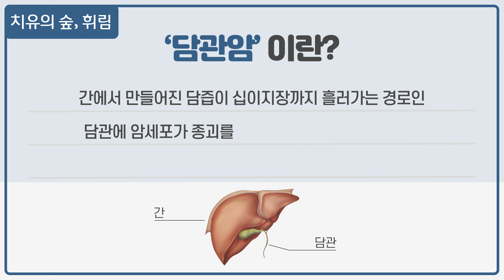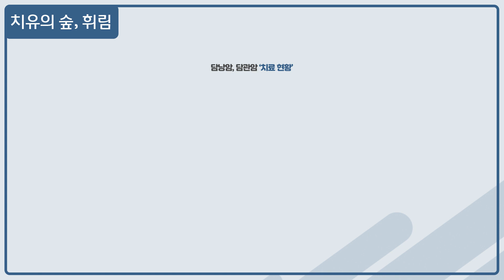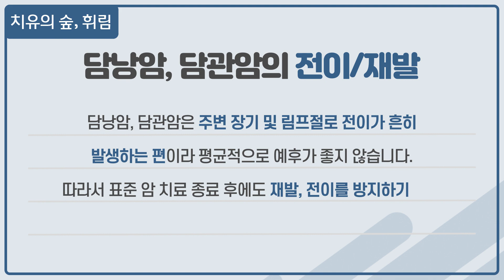[담낭암 증상] 얼굴이 노란빛을 띈다면 담낭암 증상이다?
담낭암의 증상과 원인에 대해 알아보도록 하겠습니다.